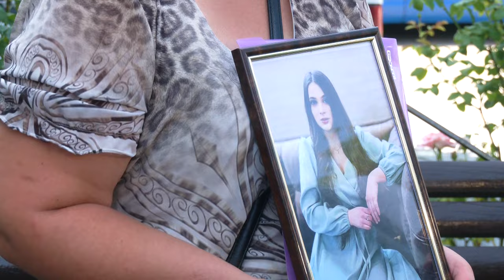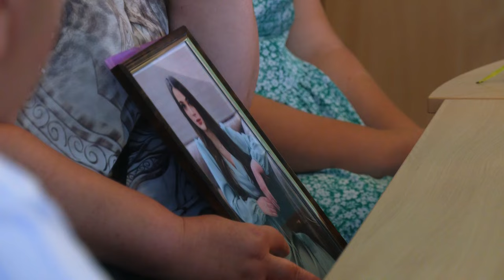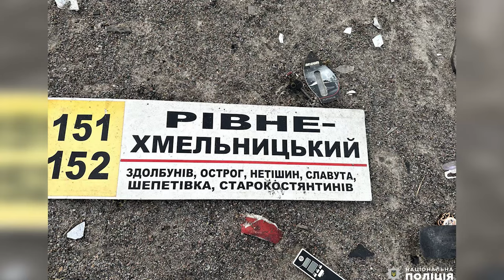Перевізник вантажу на контакт не йде: що стало відомо про автотрощу у Рівненському районі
Група адвокатів взялася за розслідування смертельної ДТП, яка 6 липня сталася на Рівненщині. Як йде справа і чи чекати сім’ям загиблих компенсації за втрату розкажуть журналісти «Сфери» у наступному сюжеті.